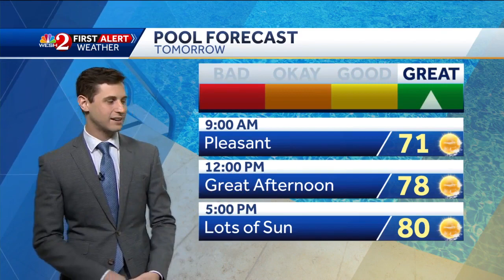Beautiful Sunday night forecast